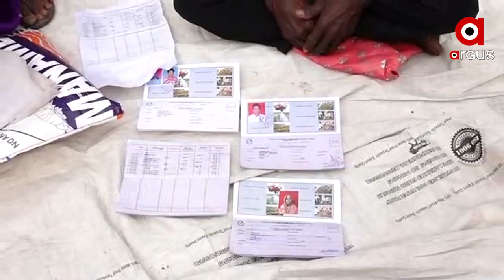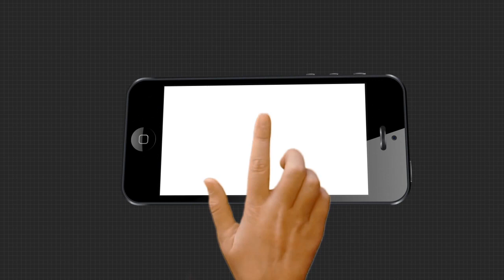ସମବାୟ ମନ୍ତ୍ରୀଙ୍କ ନିର୍ବାଚନ ମଣ୍ଡଳୀର ଆଠଗଡରେ ପୁଣି ତାତିଲେ ରୁଣ ଘୋଟାଲାରେ ଶିକାର ଚାଷୀ ।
ସମବାୟ ମନ୍ତ୍ରୀଙ୍କ ନିର୍ବାଚନ ମଣ୍ଡଳୀର ଆଠଗଡରେ ପୁଣି ତାତିଲେ ରୁଣ ଘୋଟାଲାରେ ଶିକାର ଚାଷୀ ।  ଆଠଗଡର ବିଧାୟକ ତଥା ସମବାୟ ମନ୍ତ୍ରୀଙ୍କ ବିରୋଧରେ ବିଷୋଦଗାର କରି ଗର୍ଜିଛନ୍ତି ଚାଷୀ । ସରକାର ଚାଷୀଙ୍କ ଦାବି ପୁରଣ  ଥିବା ପ୍ରତିବାଦରେ ଆଜି ଶତାଧିକ ଚାଷୀ ଅନଶନ କରିବା ସହ ସମବାୟ ବ୍ୟାଙ୍କ ଆଗରେ  ପୋଲିସ ସହ ମୁହାଁମୁହିଁ ହୋଇଥିଲେ  ।